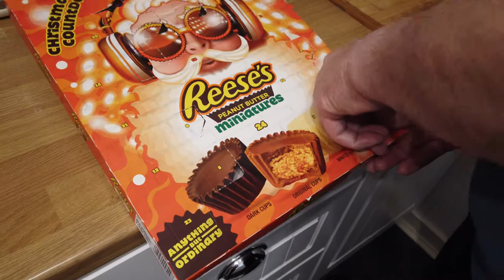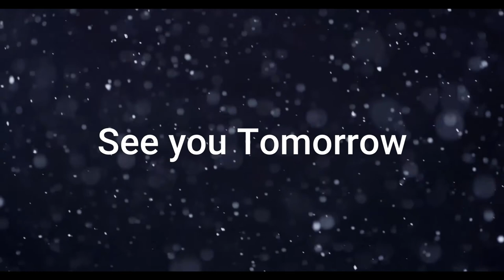Chestnut stuffing vlogmas day 11 merry Christmas with The Florida Love Bugs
Chestnut Stuffing Recipe:
400g High Meat content pork sausages (at least 90%)
200g Chestnuts finely chopped
1 Onion finely chopped
2 slices bread - turn into breadcrumbs
3 TBSP of sage, thyme or rosemary
1 beaten egg
1 TBSP salt
1 TSP pepper
Remove the sausage meat from the skins, into a bowl add all the dry ingredients, mix well then add the egg and to combine it all together.
place into a baking tray or dish and cook for 30 minutes on 150 °C (fan oven) or gas mark 4

chestnut Stuffing Vlogmas Day 11 Merry Christmas With The Florida Love Bugs Making Chestnut Stuffing

Thank you for visiting our channel, we hope that we can help people to plan their vacation,

While waiting to Travel, we have home vlogs and travel vlogs from other places other than Florida, so please take a look and see if there is something for you to watch, who knows you might stay with us for the long haul.

Chestnut stuffing vlogmas day 11 merry Christmas with The Florida Love Bugs, you must check out:

The video is about Chestnut stuffing vlogmas day 11 merry Christmas with The Florida Love Bugs information but also try to cover the following subject:
-Making Chestnut Stuffing
-Christmas Vlogmas 11

So you want to find out more about Chestnut stuffing vlogmas day 11 merry Christmas with The Florida Love Bugs, I did too and here is the result.
Chestnut stuffing vlogmas day 11 merry Christmas with The Florida Love Bugs interested me so I did some research study and published this to YouTube .

Now that you have viewed our vid about Chestnut stuffing vlogmas day 11 merry Christmas with The Florida Love Bugs did it assisted?
Please like the YouTube video to help other people looking for Making Chestnut Stuffing or Christmas Vlogmas 11